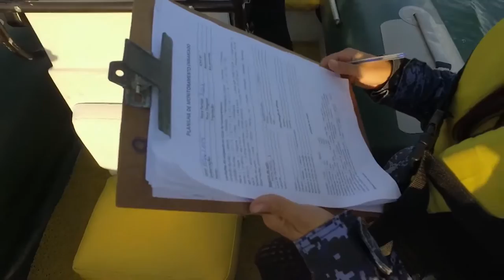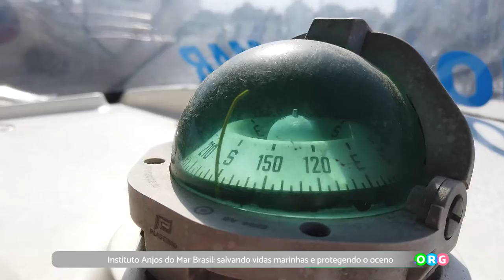PGM 249 - Ponto org - Projeto Anjos do Mar - 23/01/24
O Instituto Anjos do Mar Brasil - IAMB é uma entidade sem fins lucrativos, fundada em 2007 com o  objetivo de preencher lacunas específicas nas áreas de segurança náutica e educação aquática,  inspirada em instituições internacionais de referência, com mais de 100 anos de existência como o
Bote Salva-vidas no Chile, o RNLI - Royal National Lifeboat Institution da Inglaterra, o Instituto  Nacional de Resgate Oceânico NSRI da África do Sul e a Guarda Costeira Americana. Em  novembro de 2009 o IAMB recebeu do Ministério da Justiça a certificação de OSCIP (Organização  da Sociedade Civil de Interesse Público), conforme publicação em Diário Oficial da União do dia  13 de novembro de 2009, estando apta a celebrar parcerias com o poder público e iniciativa  privada para realizar projetos relacionados aos seus objetivos.